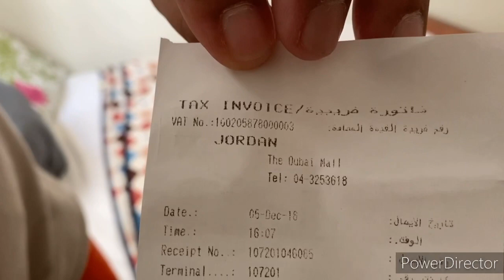Jordan 12 gym red common cleaning problems